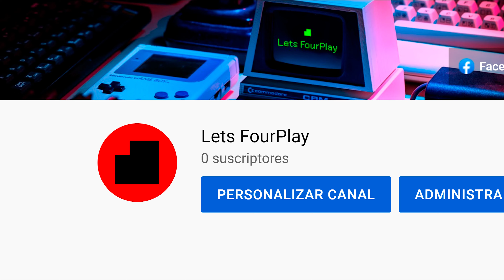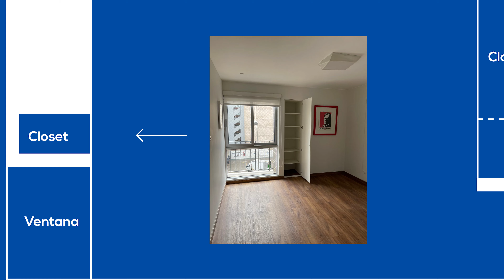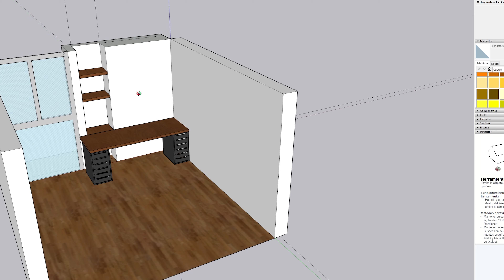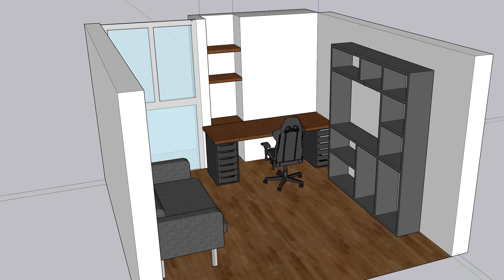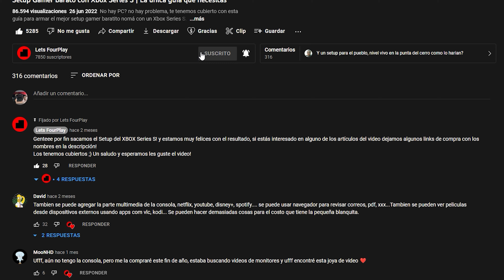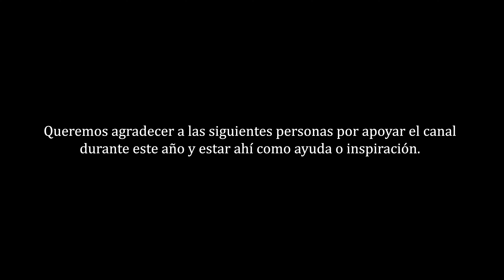Armamos el MEJOR SETUP GAMER de PC y CONSOLAS para un SUSCRIPTOR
Le hicimos un Setup a un suscriptor! y también cumplimos UN AÑO en este canal! muchas gracias a todos los que nos siguen, les queremos! :D

Algunos items del setup de Ricardo:

Parlantes: amzn.to/3ARci6t
Basilisk: amzn.to/3e9w0BK
Mousepad: amzn.to/3wCSq4K
Headphones: amzn.to/3TnLNgc

Palabras clave:  gaming  setup gamer gamingsetup setup setup inspiration setup2022